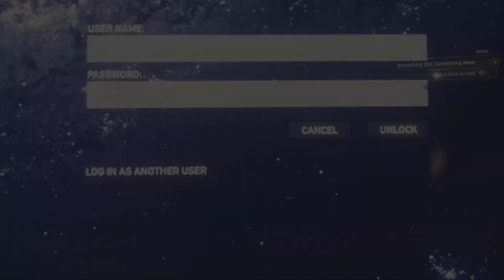Marvel's Spider-Man part 3?